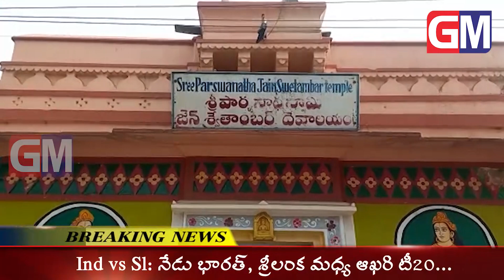Gudivada Local News 07 01 2023